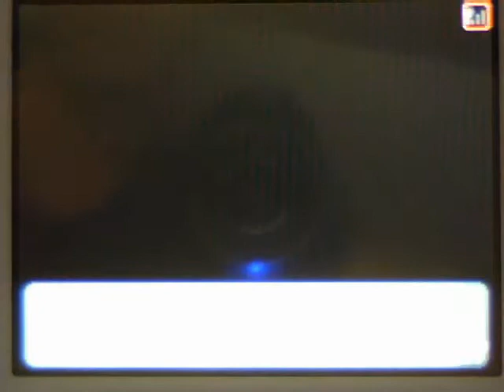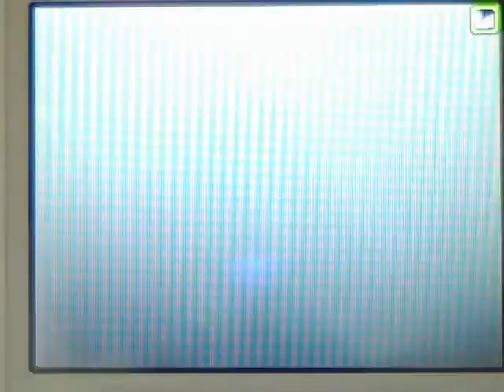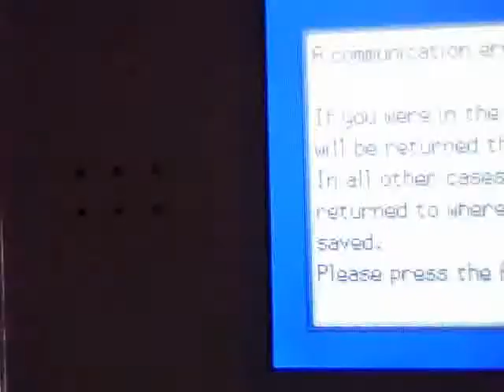Pokemon Battle (I guess) # 10 jcfern55 vs. Roak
dnt be like this guy ever, its just not kool and a waste of time